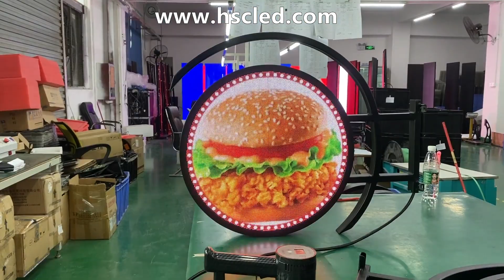500mm P2.5 Double-Side LED Logo Sign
Round LED Display
RL Series
Pixel Pitch: P2mm, P2.5mm, P3mm, P4mm

Round LED display, also called circular led display, is perfect for creative design & solution, such as retail advertising, exhibitions, stage background, DJ booth, events, bars and etc. It can be single and double-side solutions. Round LED display panel is tailored for lots of different shapes and sizes. HSC LED accepts custom solution for round led screen.